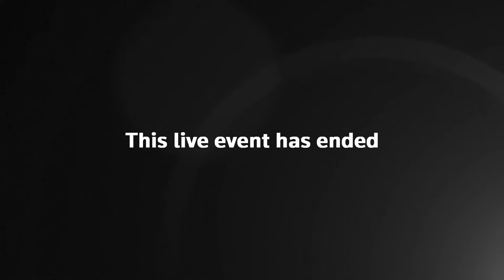LIVE: Rolling Stones launch new album in London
Rolling Stones launch their latest album in London, the bands first album in 18 years. Jimmy Fallon hosts the band at the Hackney Empire for the launch.